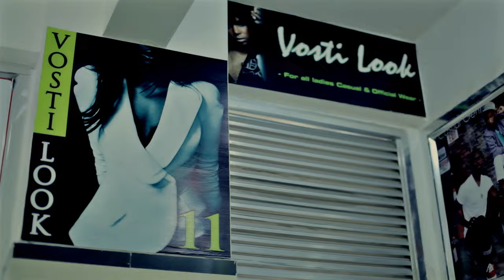Hopekid Ft. Ivlyn - Delilah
Artist: Hopekid HK di General ft Ivlyn
Song: Delilah
audio: Homeboyz/Yo Alex
Video: JumboSound Records